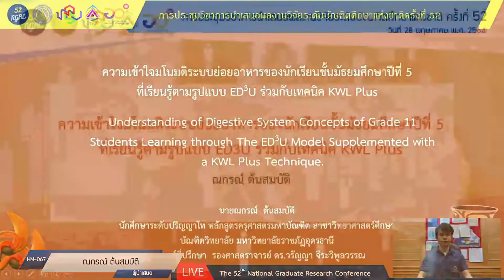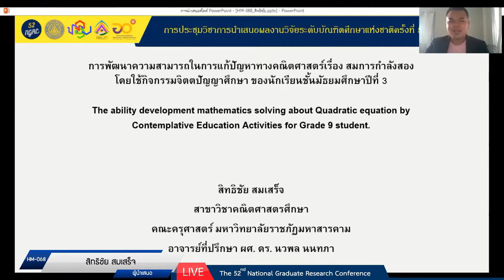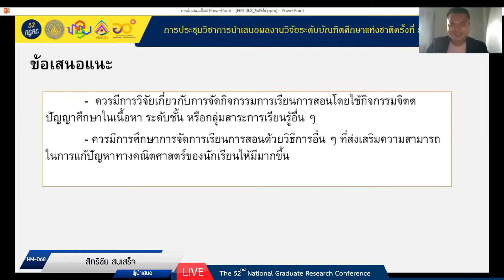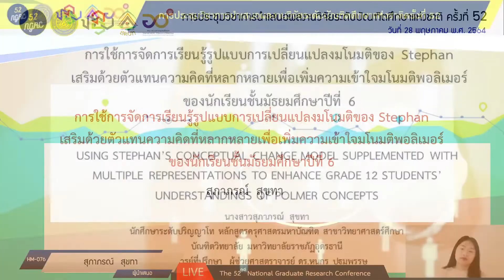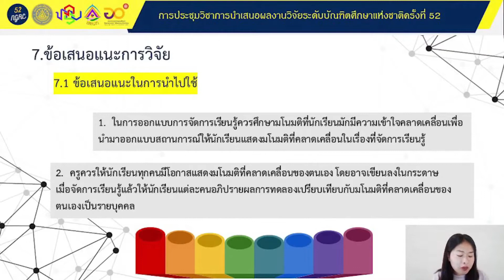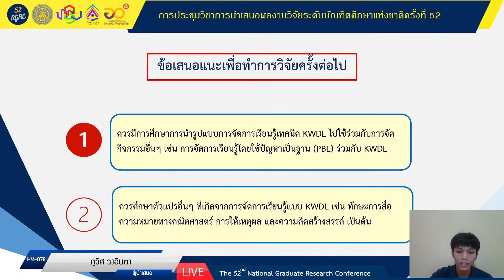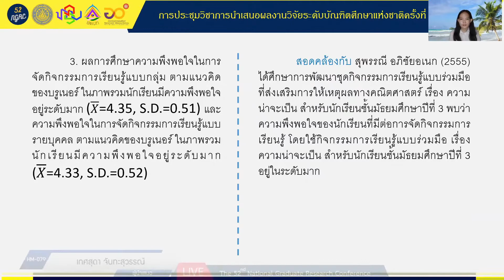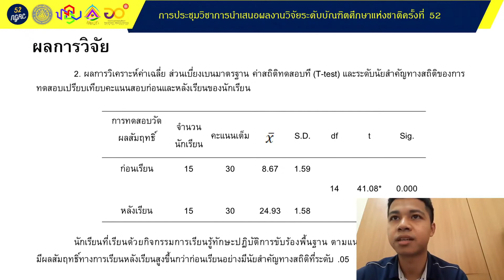52ngrc | Session D ห้อง D-3